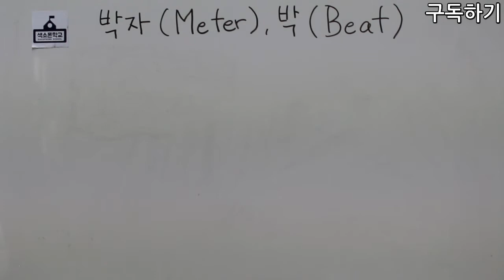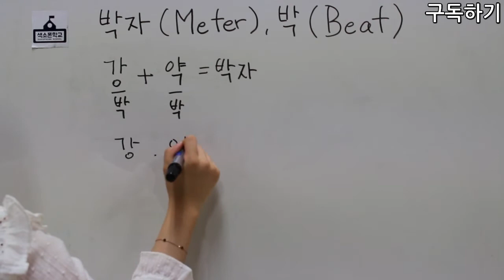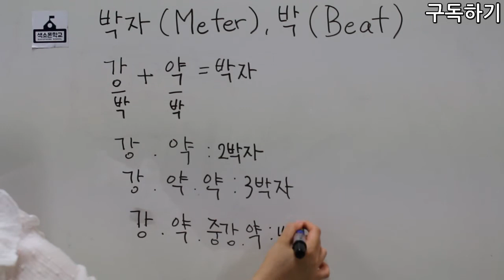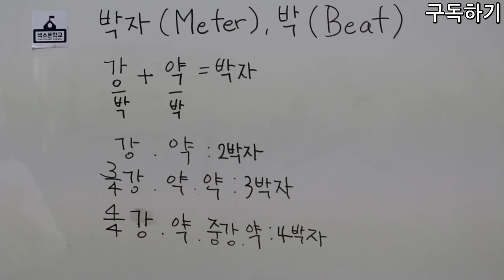18강-박자와 박을 배우자 [색소폰학교 프로젝트] 색소폰학교음악이론강의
18강 박자와 박을 배우자

강의:비니쌤^^
강사소개